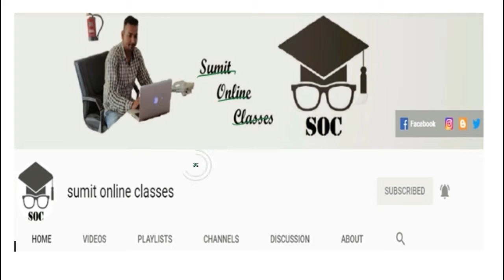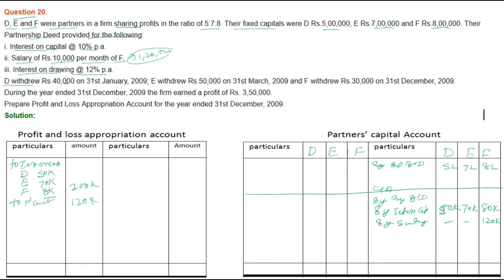|| Fundamental of Partnership || part- 20 || TS Grewal Solutions For CBSE Class 12 Accountancy ||